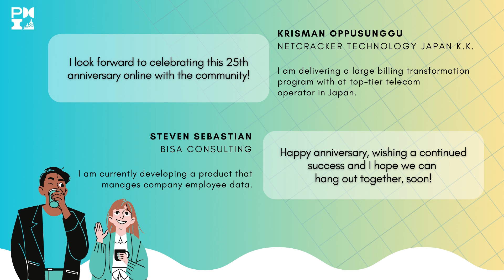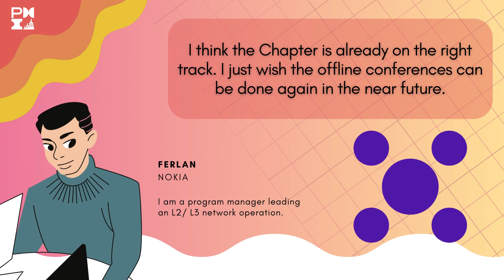PMI Indonesia Chapter 25th Anniversary - Wishes from Member (Part 1)